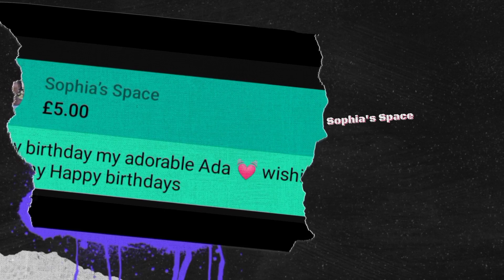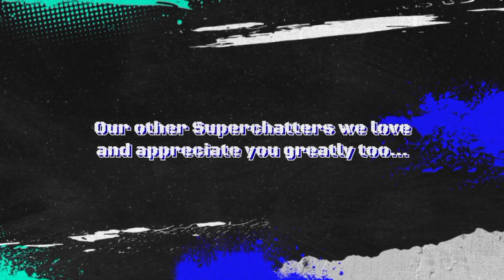African village Languages PT 2 review with The Anthony's Family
so today's video is an awesome one
 please remember to subscribe if you haven't and turn on your notification bell by clicking on it it's free and it inspires us that you support us, also show us some love by give us a thumbs up and share

please sit back relax and Watch till the end to see some funny clips also other clips and tips no skipping so you don't miss the fun ..thanks so much for your support, we really appreciate the love

and God bless you all greatly.

African, African languages, African family